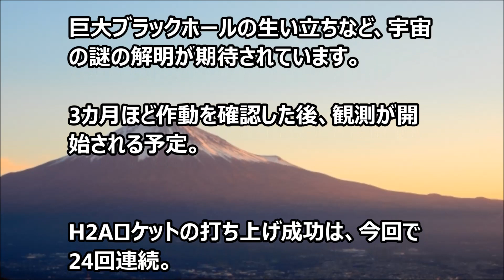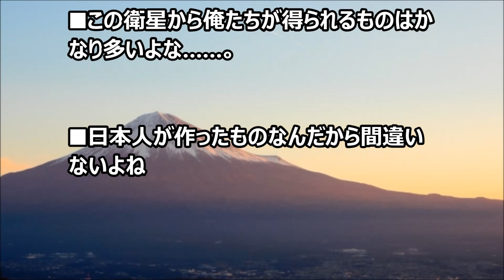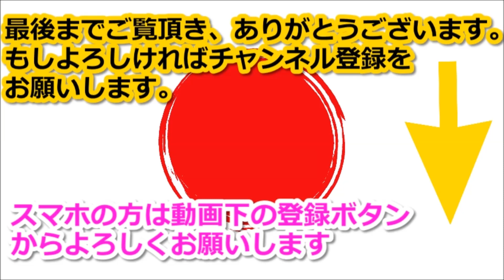Ｈ２Ａ打ち上げ成功に外国人から祝福の嵐！【海外の反応】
三菱重工業とJAXAは、X線天文衛星「ひとみ」を搭載した、

Ｈ２Ａロケット３０号機の打ち上げに無事成功しました。

関連動画：海外の反応 「ポケモンGOは鬱病にも効果があるらしい」【素敵な日本】

海外の反応 「驚愕！もしかして日本の陰謀なのか？」世界的爆発ヒット「ポケモンGO」に熱狂しお祭り騒ぎの外国人（海外の反応すごい日本）

海外の反応 日本 外国人『日本警察は世界と違い過ぎる』白バイ隊のテクが壮絶で海外が驚愕